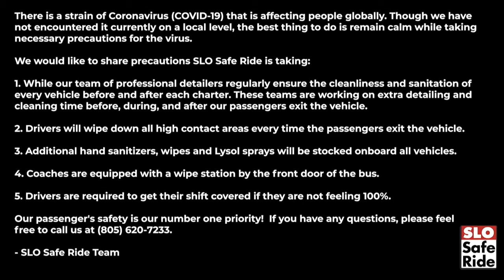Updated Sanitation Procedure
While regular sanitation and in-depth cleaning practices have always been in place before and after our vehicles are used, we have updated our cleaning procedure, taking additional precautionary steps to ensure the health and safety for passengers, like you, from COVID-19. We will also continue to monitor the situation and provide updates to our procedures as needed.
These are the updates we've made to our cleaning procedure.

1. While our team of professional detailers regularly ensures the cleanliness and sanitation of every vehicle before and after each charter, they will now spend more time on additional detailing and cleaning before, during and after our passengers exit the vehicle.

2. Drivers will wipe down all high contact areas every time the passengers exit the vehicle.

3. Additional hand sanitizers, wipes and Lysol sprays will be stocked onboard all vehicles.

4. Coaches are equipped with a wipe station by the front door of the bus.

5. Drivers are required to get their shift covered if they are not feeling 100%.